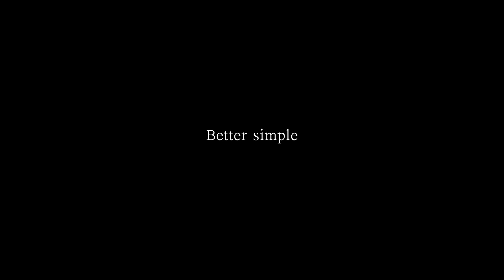[공동구매] 좋은 하루의 시작, 평범한 주부의 일상 | 살림 브이로그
제가 유튜브 시작한 지 벌써 2년이 되었어요~
그동안 많은 분과 함께하게 되어 매 순간 너무 행복하고 감사합니다~
앞으로도 살림에 빛을 발하는 살림 정보! 꿀팁! 살림템을 공유할게요~
자주 놀러와 주셔요^^

오늘 영상은 특별할거 없는 평범한 주부의 아침을 기록해보았어요^^

본 영상은 의뢰나 대가 없이 공동구매를 위해 자체 제작한 영상입니다.
베러심플은 자발적 공동구매 운영으로 이윤이 있는 마켓입니다.
⚠️ ​허락 없는 2차 활용｜다운로드｜재배포｜재편집 금지합니다.